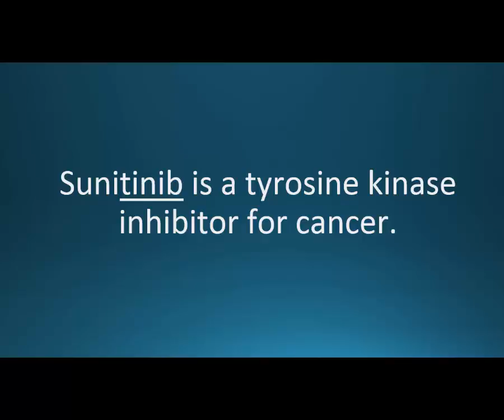How to pronounce sunitinib (Sutent) (Memorizing Pharmacology Video Flashcard)